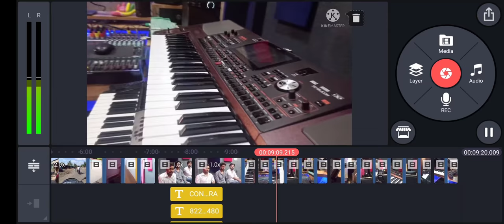KAVIRAJ RECORDING STUDIO CHENPURI THANDLA VLOG COMING SOON...II NILESH BHABHAR II SPECIAL TIMES 🔥